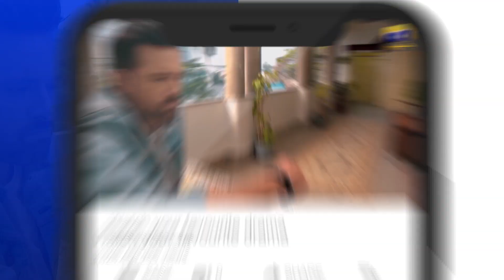Zakham Episode 39 | 𝐁𝐞𝐬𝐭 𝐒𝐜𝐞𝐧𝐞 𝟎𝟕 | Aagha Ali | Sehar Khan | HAR PAL GEO